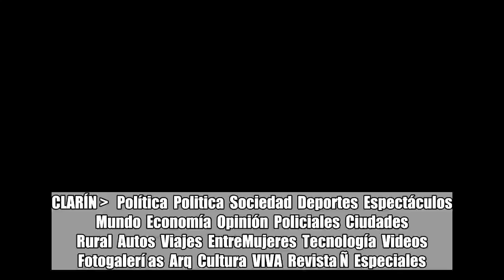Pichetto ícono feminista y la pilcha de Horacio